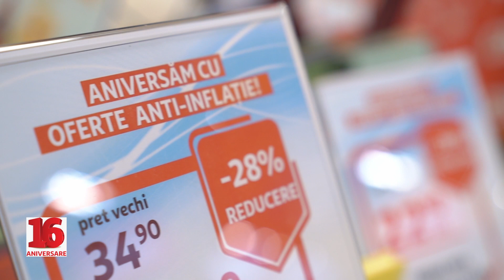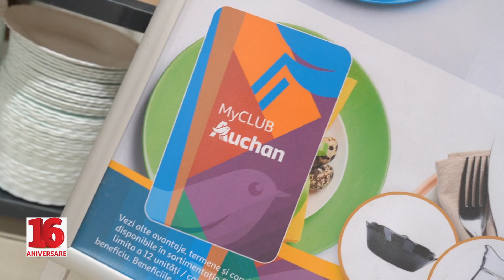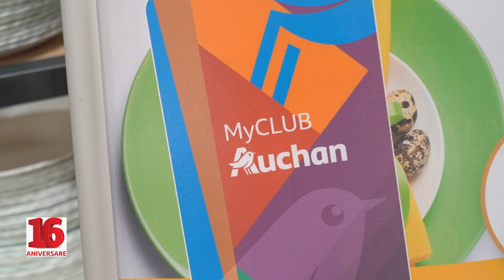REPORTAJ. Reduceri cu miile la Aniversarea Auchan. Cum poți lua rețetele lui Exarhu